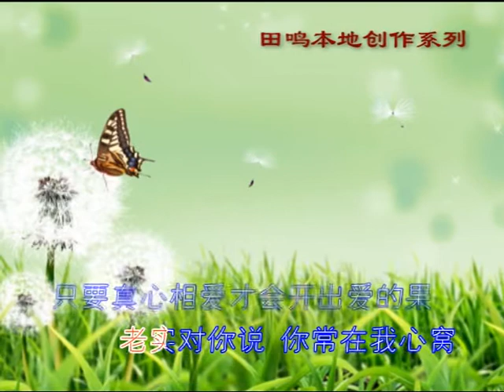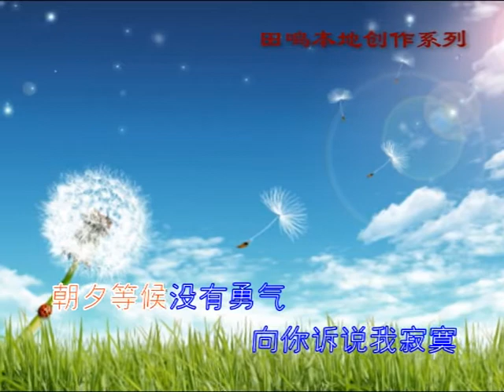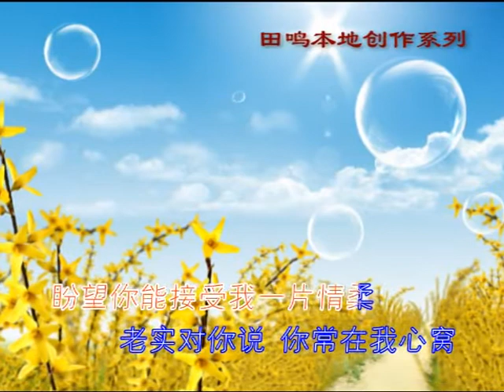康成 - 有人说你爱上我